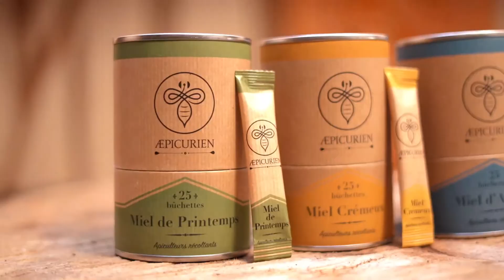Entrepreneur - le miel innovant - mise en scène le miel et le sport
Deux entrepreneurs du sud ouest de la France ont décidé de voir le miel différemment, en le rendant transportable. Et c'est une réussite ! Ce stick on le transporte partout. Ils m'ont demandé de mettre leur produit en avant via des vidéos courtes. Voilà le résultat avec Hugo, jeune et sportif, qui prend ces sticks pour un coup de boost dans l'effort. Un plaisir de filmer avec lui, dans les villages et la campagne.